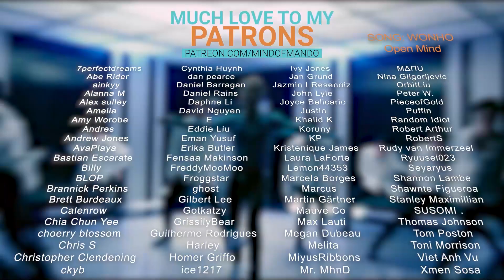MONSTA X - ONE DAY MV REACTION | BEYOND CHEFS KISS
Hello, human.
LINKS FURTHER DOWN!